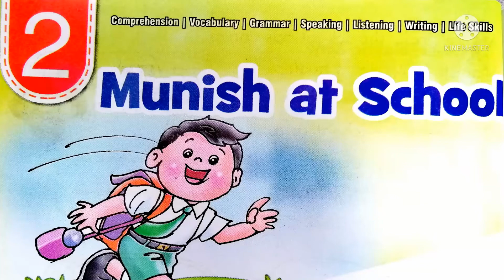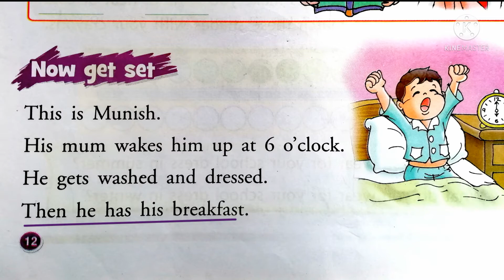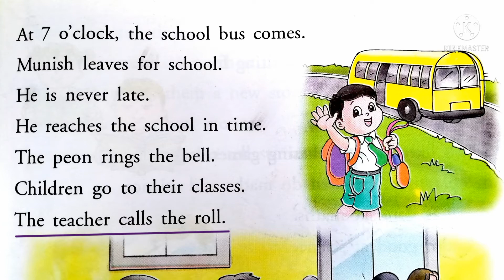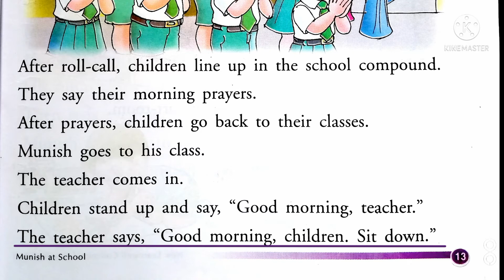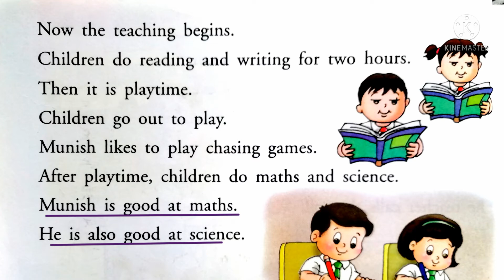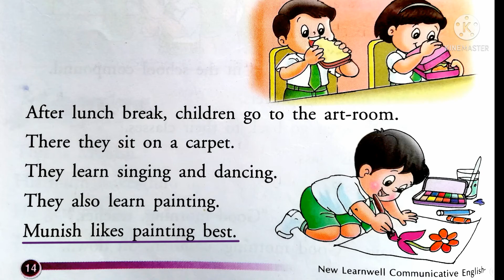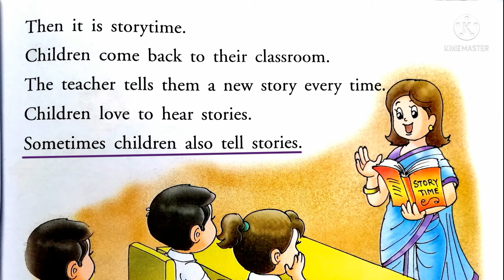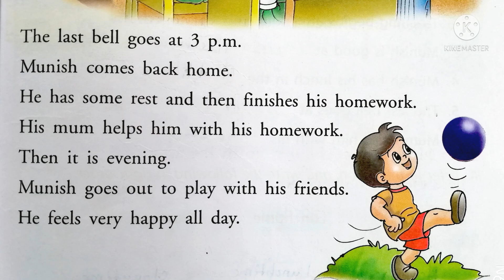Standard 2, English, chapter 2